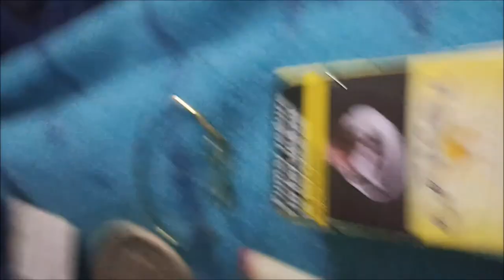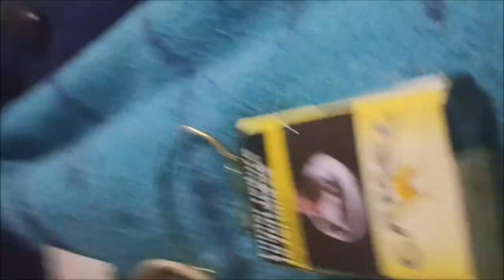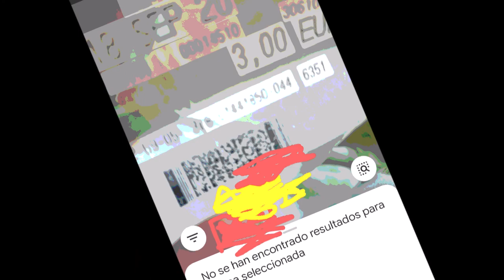FLASH ES 2020 .- complica2 .- pedazos 3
EL CONOCIMIENTO NO ES LIBRE
PERO DEBERÁ SERLO MAS TARDE
O MAS TEMPRANO
CCSSM
Mono que no dice maldades
Falta Mensaje
Lagarto
Funda Mental